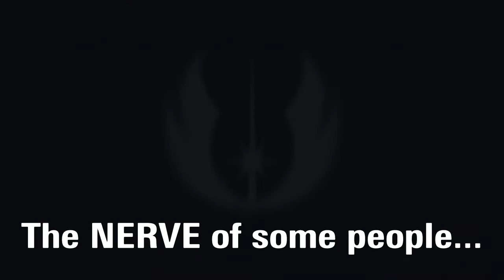Star Wars Jedi Fallen Order: Things more frightening than death... (Episode XXV)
The finale of Star Wars Jedi Fallen Order.